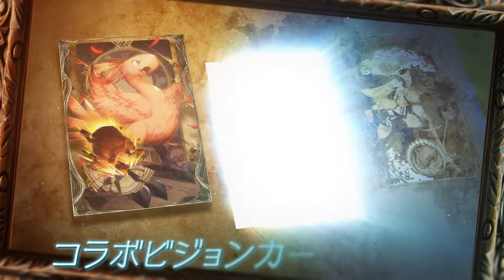【FFBE幻影戦争】『FINAL FANTASY TACTICS』コラボ復刻開催決定！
‹FF（ファイナルファンタジー）シリーズのタクティカルRPG›
2024年10月1日（火）より『FINAL FANTASY TACTICS』コラボ復刻開催決定！
全てのFFTユニットを強化！コラボビジョンカードも再登場！

‹アプリのダウンロードはコチラから›
▼App Store

© SQUARE ENIX Co-Developed by gumi Inc.